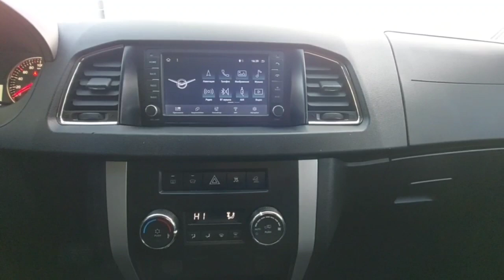Уаз Патриот, 2020г.